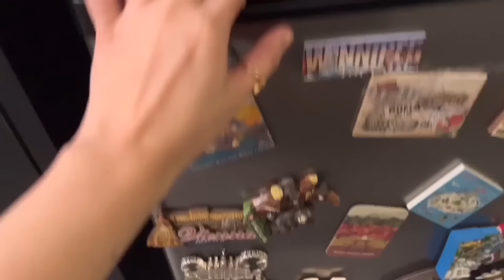Reacting To Old GOIN BULILIT Pic and Vids + Adulting Experiences